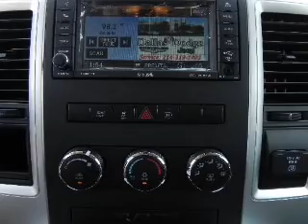2012 Ram 1500 - Dallas TX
Year: 2012
Make: Ram
Model: 1500
Trim: SLT
Engine: 5.7 liter 8 cylinder 16 valve
Transmission:
Color: Deep Cherry Red Crystal Pearlcoat
Mileage: 10
Address:
11550 Lyndon B Johnson (635 E)